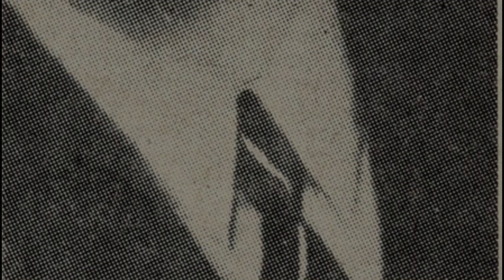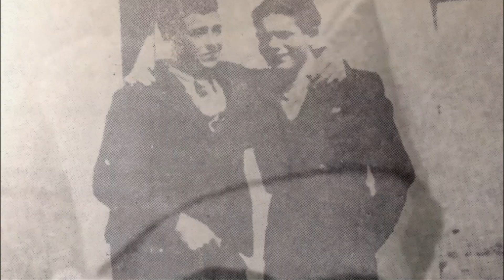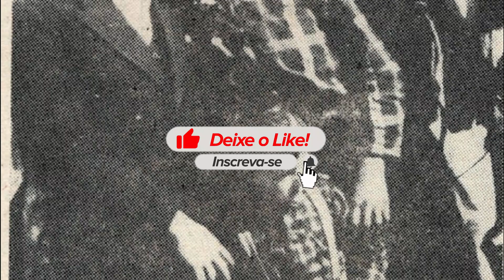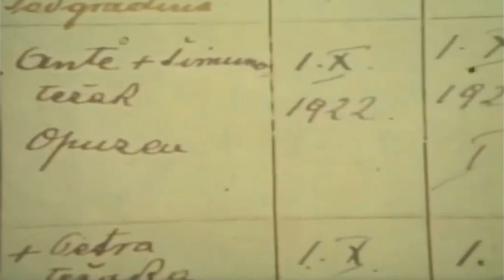Quem foi o Partisano croata Stjepan Filipović?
Jovem croata, eletricista, carpinteiro, serralheiro, membro do Partido Comunista Iugoslavo, guerrilheiro antinazifacista da Iuguslávia. Hoje no Canal Ativa Biografia falaremos de Stjepan Stevo Filipović.
Stjepan Filipović nasceu em 27 de janeiro de 1916 em Opuzen em Neretva (atual Croácia ) como o quinto filho de Anton e Ivka Filipović.